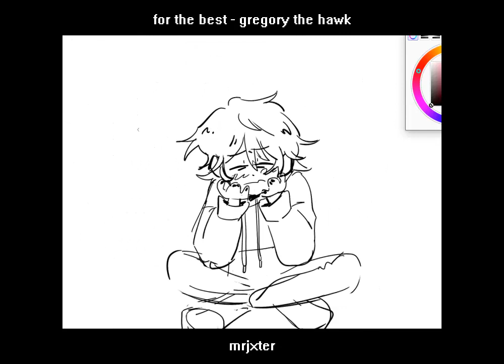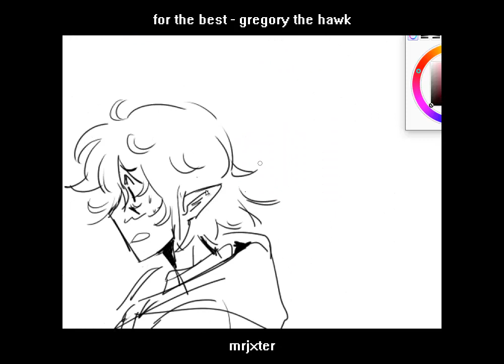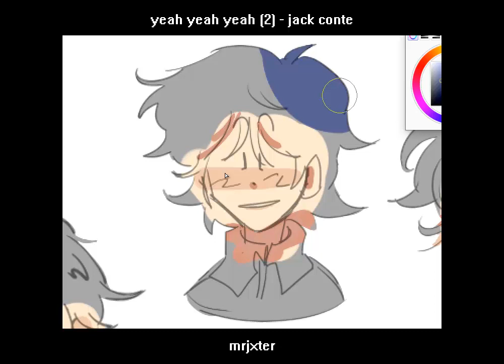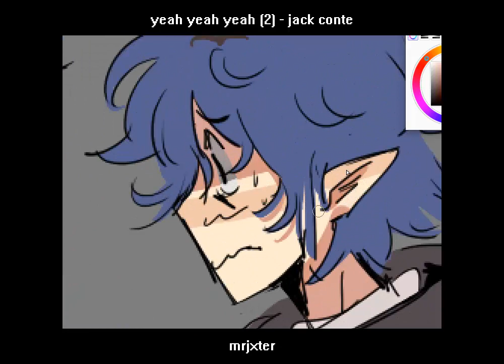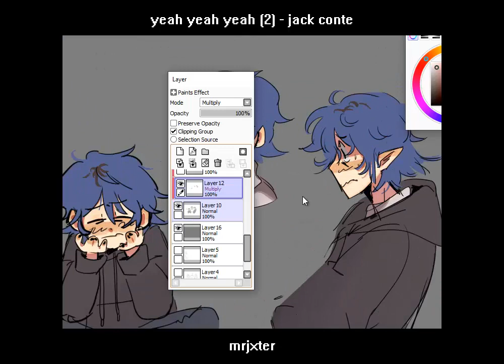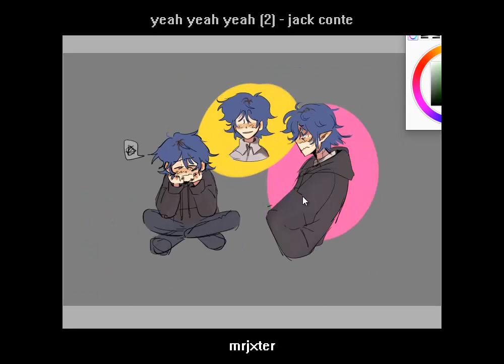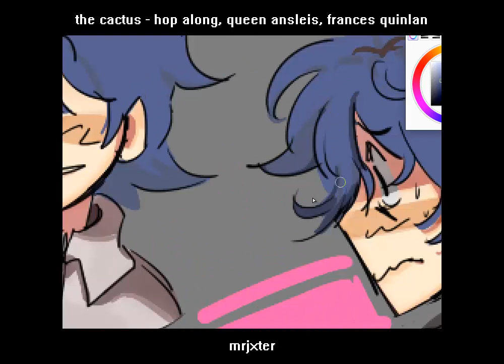peepol (me!) - speedpaint :o)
it's been kind of a while since the last one so yeah haha
* for the best - gregory the hawk
* yeah yeah yeah (2) - jack conte
* the cactus - hop along, queen ansleis, frances quinlan